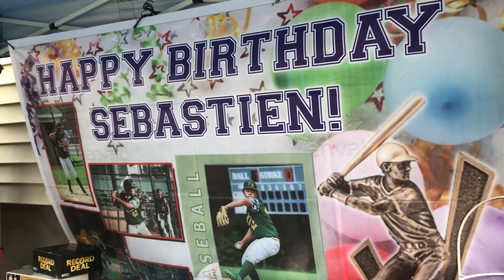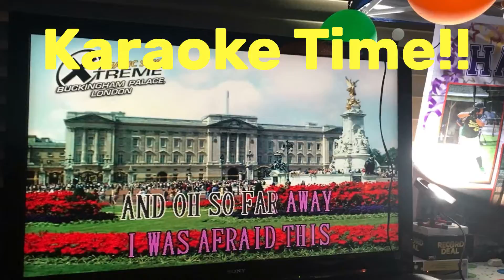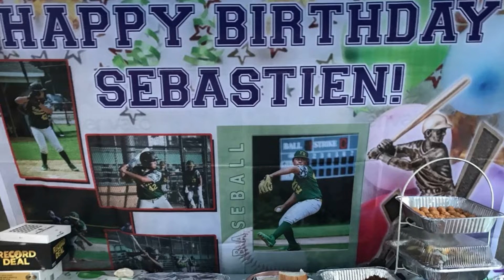Happy 17th Birthday to my son Sebastien Reis Part 2